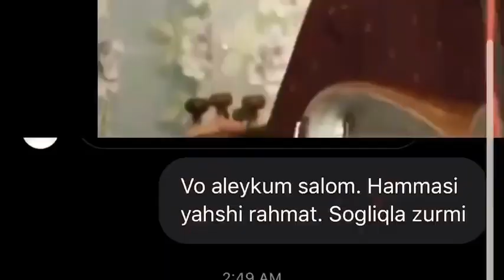Og’abek Sobirov 💯% JONLI Xush soat edi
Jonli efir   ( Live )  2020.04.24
Og’abek Sobirov       Singer
Sanatbek Yusupov   Singer
Zokir Bobodjanov     Doira
Botir Qurbanov         Akkardeon
Sherzod Yangibaev  Gitara
Ruslan Mavlyanov    Keyboard